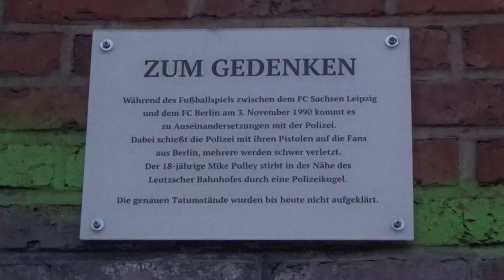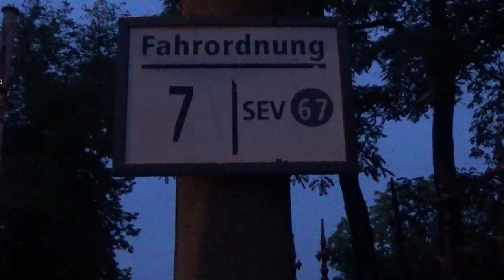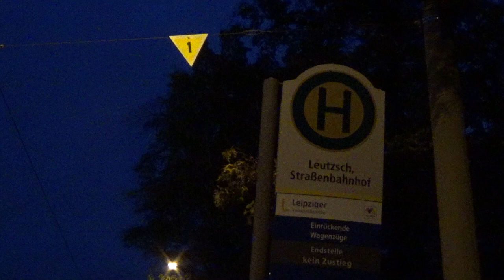Rund um den alten Bahnhof Leipzig-Leutzsch: Züge und verfallende Architektur (Oktober 2020)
Etwa 700 m nordwestlich des heutigen S- und Regionalbahnhalts Leipzig-Leutzsch liegt der ehemalige Bahnhof Leipzig-Leutzsch. Hier sieht manches noch so aus wie vor 50 Jahren, abgesehen davon, dass die ganzen Gebäude inzwischen stark verfallen sind. Hier halten heute keine Züge mehr. Südlich der Bahnstrecke liegt ein altes Depot der Leipziger Straßenbahn.

Szenenfolge:
00:07 Ansichten von der Seite südlich der Gleise
00:43 Unter den Gleisen führt ein Fußgängertunnel zur Nordseite.
01:48 Ein S-Bahn-Zug von der Nordseite des Tunnels gesehen
02:14 Die Gebäude des ehemaligen Bahnhofs sind stark verfallen.
02:47 Im Hintergrund sind die Hallen des alten Straßenbahndepots zu sehen.
03:30 Vorbeifahrt einer S-Bahn, im Hintergrund der alte Lokschuppen mit Wasserturm
04:34 Vorbeifahrt eines Güterzugs am alten Lokschuppen
06:09 Ansichten des alten Straßenbahndepots und der Gleisanlagen auf dem Vorplatz

Approx. 700 m northwest of the current Leipzig-Leutzsch suburban and regional train station there is the location of the former station. Many things here still look like they did 50 years ago. The only difference is that most of the buildings are rotten or broken down. Today no trains stop at the old station. An old tram depot is located south of the railway line.

Sequence of scenes:
00:07 Views of the station from south of the tracks
00:43 A pedestrians' underpass is leading to the side north of the tracks.
01:48 A suburban train seen from the northern side of the tunnel
02:14 The buildings of the old station are rotten or broken down.
02:47 In the background you can see the vehicle halls of the old tram depot.
03:30 Suburban train passing, in the background the old engine shed and water tower are visible.
04:34 A freight train passing the old engine shed
06:09 Views of the old tram depot and of the tracks on the place before the depot